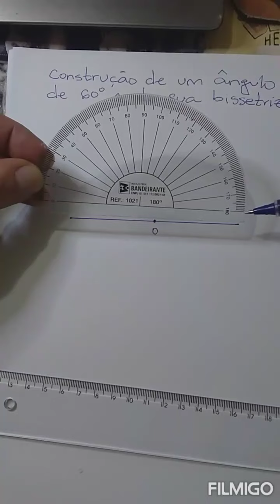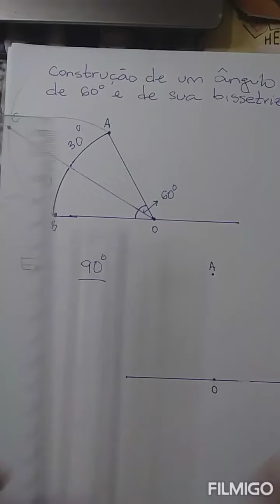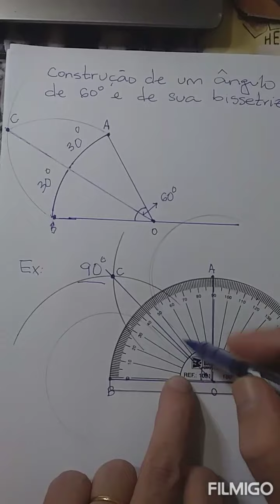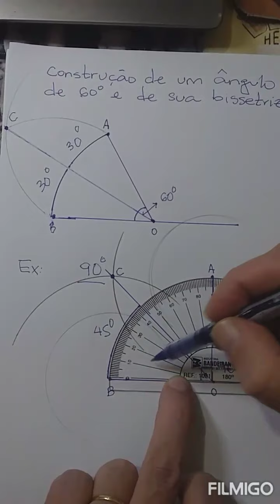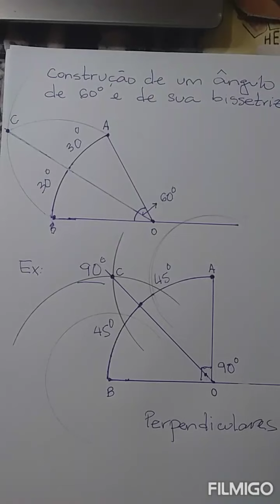Vídeo-Aula de Matemática 7C - Construção de ângulos e da bissetriz